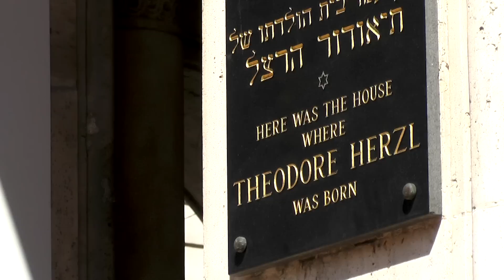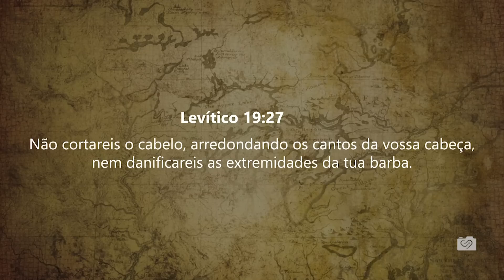NADA ORTODOXA - Uma análise cutural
Damian Moshe e Rogério Enachev farão uma análise cultural do seriado Nada Ortodoxa do Netflix.
São dois encontros onde ambos analisam alguns aspectos da cultura judaica ortodoxa, que irá te ajudar a entender muito melhor a série.